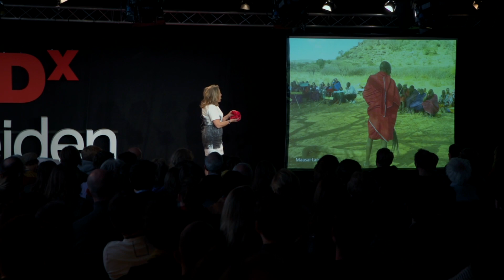MasterPeace - local leadership with global impact: Yolanda Eijgenstein at TEDxLeiden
MasterPeace is an innovative, bottom-up global peace movement, as a result of East-West cooperation, supported by NGOs, companies, cities, artists, media and social entrepreneurs from all over the world. We are an open and inviting movement in which everyone is encouraged to use his or her talents and energy for peace building, either by starting your own initiative, supporting other`s initiatives or taking part in one or more of MasterPeace initiatives.

Yolanda Eijgenstein is a natural-born entrepreneur who sold her first company and now runs two businesses and is involved in a variety of projects, boards and challenges. One of them is Masterpeace, a global grassroots peace initiative.